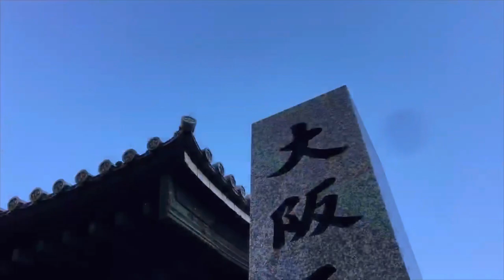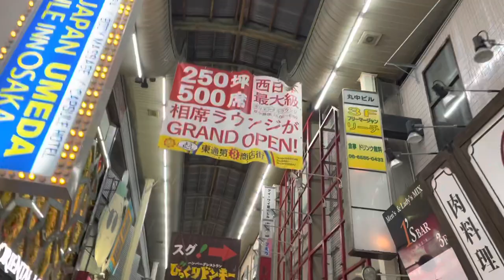【まん延防止等重点措置】大阪 初日の夜 April 2021 「osaka morning 501 JAPAN」 4K video virtual trip walk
【night Routine in Osaka Japan】

Today is Monday April 2021.
Osaka is sunny in spring.

The cherry blossoms in Osaka are beautiful.
The cherry blossoms are in full bloom and are beginning to fall.

This is Umeda. It is near Osaka station. It is said to be "Umeda Higashidori." It is a place with many restaurants and taverns. This area is crowded with many people day and night.

Let's walk!
Taken with iPhone12 Pro
4K video